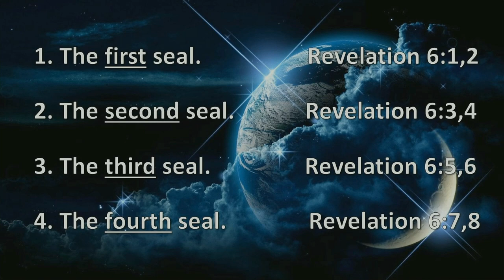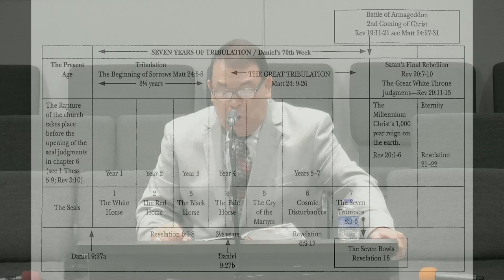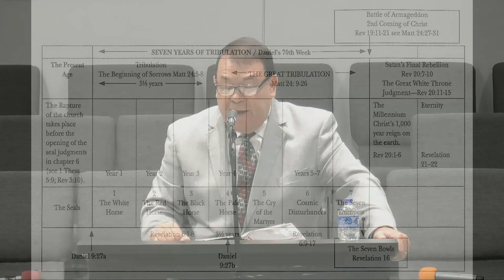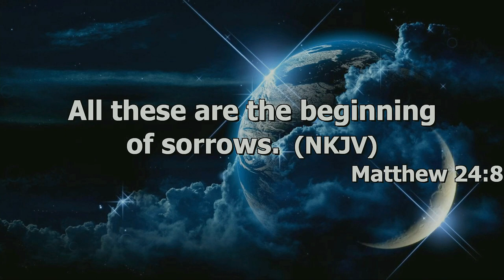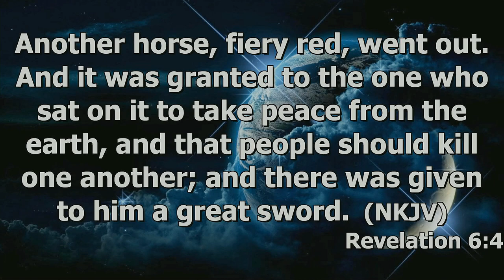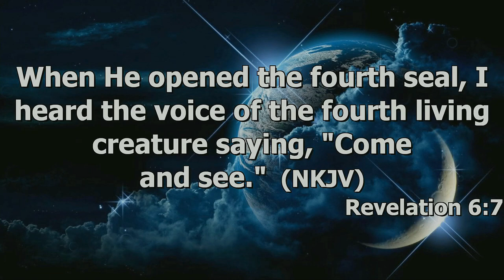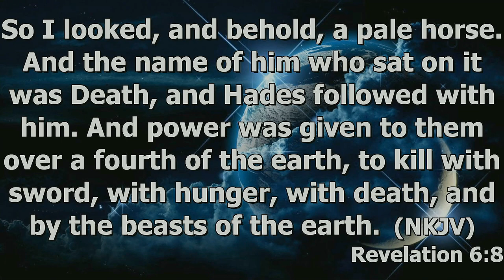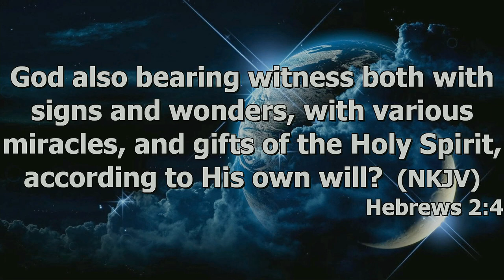"The First Four Seals" by Pastor Michael Franklin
Pastor Michael Franklin's message "the First Four Seals" was recorded Sunday morning July 16, 2023 at Rye Hill Baptist Church - Fort Smith, Ar. Enjoy the message and may God Bless. O

Rev. 6:1-8